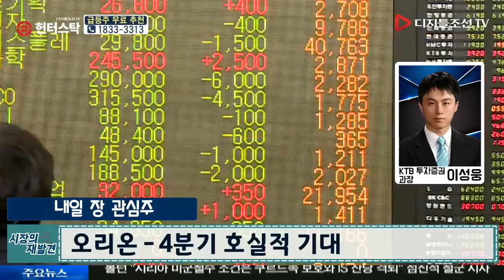이성웅 전문가의 내일 장 관심주_오리온(271560)